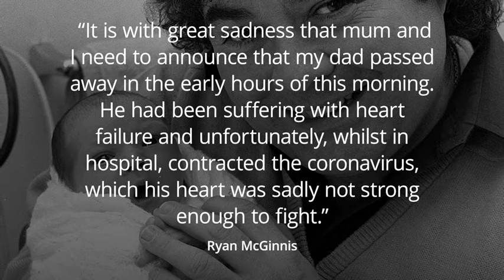Comedian Eddie Large dies after contracting coronavirus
Comments please;

jenny mccarthy
jesse mccartney
ali wentworth
harry potter at home
imagination library
dolly parton net worth
dolly parton reading
simple mills
dolly parton bedtime stories
dolly parton imagination library
goodnight with dolly
dolly parton books
josh gad reading bedtime stories
good night with dolly
dolly parton net worth 2020
how much is dolly parton worth
goodnight with dolly imagination library
naji abumrad
does dolly parton have kids
dolly parton reading books
goodnight dolly
dolly parton reading program
good night dolly
youtube dolly parton
dolly partons imagination library
6ix9ine
69 released out of jail
cryotherapy
ynw melly
joe exotic coronavirus
69 the rapper
tekashi 6ix9ine
is 69 out of jail
joe exotic corona virus
6ix9ine release date 2020
ynw melly release date jail
melly
lamelo ball
mike leach
vince young
colt mccoy
2006 rose bowl
matt leinart
keith jackson
pete carroll
jamaal charles
lendale white
brian cushing
2006 nfl draft
mack brown
dwayne jarrett
2006 national championship football
michael griffin
usc vs texas 2006
texas vs usc rose bowl
limas sweed
usc texas rose bowl
2006 usc football roster
texas usc rose bowl
ramonce taylor
college football national championship
2005 usc football roster
furlough definition
what does furlough from a job mean
furloughed define
disney furlough
furlough unemployment benefits
furloughed vs lay off
laid off definition
laid off vs furloughed
what is a furlough from your job
entercom
can furloughed employees apply for unemployment
entercom layoffs
bed bath and beyond furlough
bed bath and beyond layoffs
jared kushner
trump approval rating
peter navarro
adam schiff
steve mnuchin
mnuchin
navarro
kushner
pence
karlie kloss
jared kushner net worth
how old is jared kushner
john polowczyk
how tall is trump
polowczyk
admiral polowczyk
joshua kushner
jared kushner wife
who is jared kushner
jared kushner age
jared kushner father
ivanka trump husband
charles kushner
ivanka trump net worth
first lady trump
n95 mask for sale
face mask
face mask for sale
face masks
how to make a mask
how to make a face mask with fabric
masks
mask
masks for sale
n95 masks amazon
when will coronavirus end
surgical mask for sale
diy face mask
n95 respirator 3m
homemade face mask
etsy face mask
respirator mask
trump press briefing today
surgical masks
trump approval ratings
3m mask
dust mask
mask for sale
how to make a face mask
facemask
bethenny frankel
real housewives of new york
lisa rinna
rhony
rhony premiere 2020
leah mcsweeney
bethany frankel
alex mccord
aviva drescher
bethenny frankel boyfriend
rhony season 12
the real housewives of new york city
bethenny frankel daughter
real housewives of new york season 12
tinsley mortimer engaged
bethenny frankel age
paul bernon
rhony premiere
real housewives of new york premiere
how old is bethenny frankel
bethenny frankel dennis shields death
real housewives of nyc
married to the mob clothing
bethenny frankel net worth 2020
real housewives of ny
ed orgeron
vince young
ncaa football
2006 rose bowl
keith jackson
matt leinart
lendale white
pete carroll
jamaal charles
2016 national championship
albright college
2014 bcs championship
2006 national championship football
ncaa college football
michael griffin
college football cancels season
vince young net worth
oberlin college football
2016 ncaa football championship
ncaa football cancelled
2016 college football championship
albright college football
nasa bbc news
cryotherapy
hubble on your birthday
what did hubble see on your birthday
hubble space telescope
nasa birthday
what did nasa see on my birthday
hubble telescope
nasa hubble on your birthday
nasa hubble birthday
elliptical galaxy
hubble space telescope birthday
what nasa saw on my birthday
nasa bbc
hubble birthday
what did nasa see on your birthday
what did hubble see on my birthday
james webb telescope
what did the hubble see on your birthday
james webb space telescope
planetary nebula
hubble telescope birthday
nasa birthday image
hubble space birthday
nasa birthday star